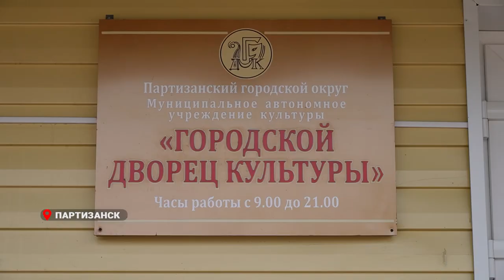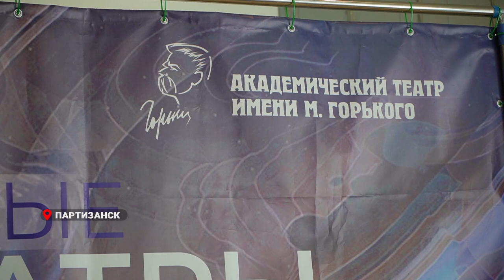Народный театр теперь и в Партизанске!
Совсем скоро в Партизанске появится собственный народный театр. А свою работу он начнет благодаря проекту «Народные театры Приморья», который стартовал в регионе при поддержке Правительства Приморского края и под чутким руководством краевого драматического театра имени Максима Горького.